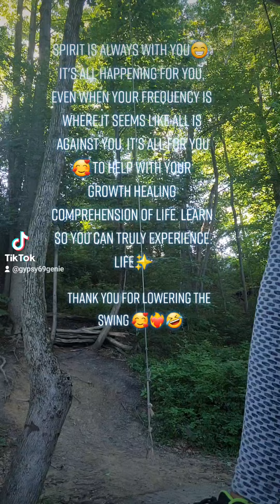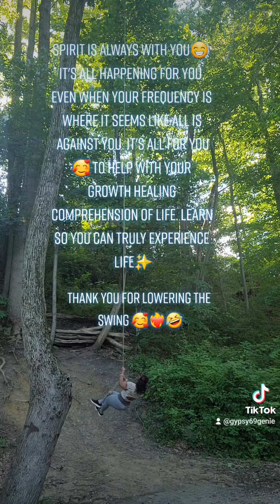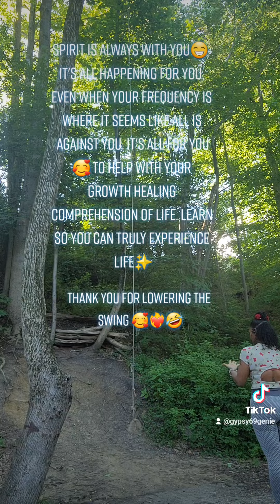My second time swinging on this this time no soreness afterwards, only my hands for short time.